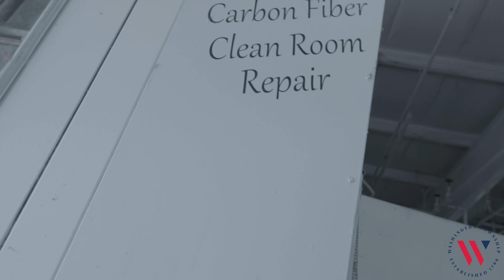Business Spotlight: Voss Auto Network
Voss Auto Network is known as one of the premiere car dealership networks in the country, with decades of accolades and success to prove it. But when asked about what sets the company apart from other car dealerships, Craig and Brad Voss immediately point to the employees. With a company culture that feels more like family than work, Craig and Brad attribute the success of the organization to the foundation of excellence that the employees have cultivated over the years. In this episode of our Business Spotlight Series, we hear from Craig and Brad about the history of the company and the importance of putting people first.

Follow along with us as we celebrate all that makes your Washington Township community such a great place to live, work and play.